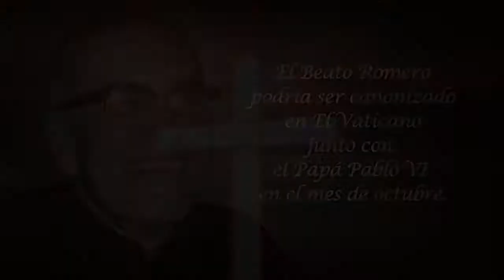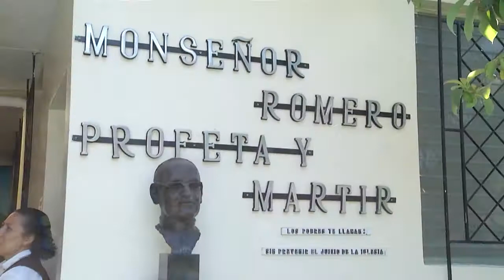El beato Romero será canonizado luego que el Papa Francisco emitiera decreto